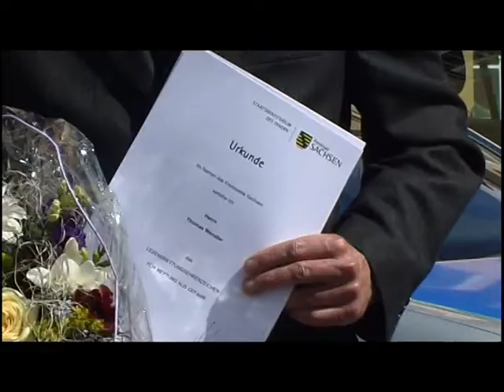Ausgezeichnet: Lebensretter aus Hoyerswerda - ELSTERWELLE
Thomas Wendler aus Hoyerswerda hat am Mittwoch das Sächsische Lebensrettungsehrenzeichen erhalten. Die Auszeichnung überreichte Oberbürgermeister Stefan Skora, in Vertretung des Innenministeriums. Mit dem Abzeichen soll sein couragiertes Eingreifen im November vergangenen Jahres gewürdigt werden. Damals war eine Frau mit einem Messer attackiert und schwer verletzt worden. Wendler war dazwischen gegangen und hatte später durch seine Zeugenaussage zur Überführung des Täters beigetragen.